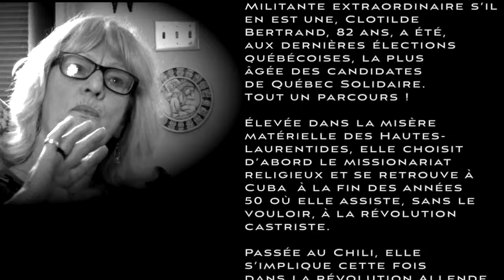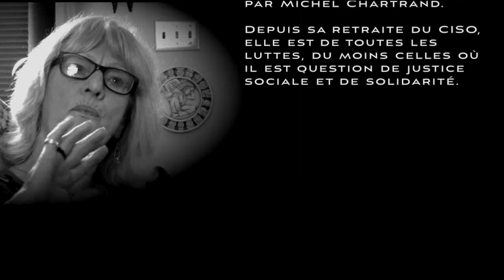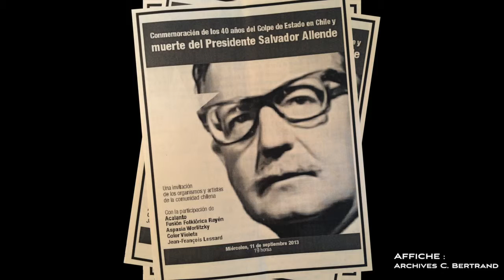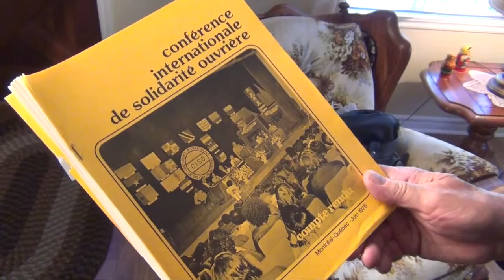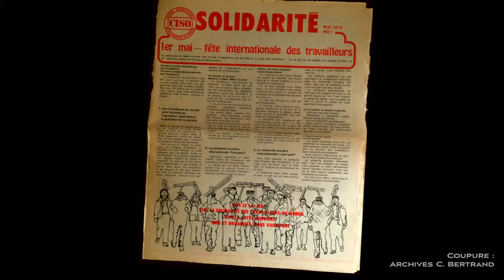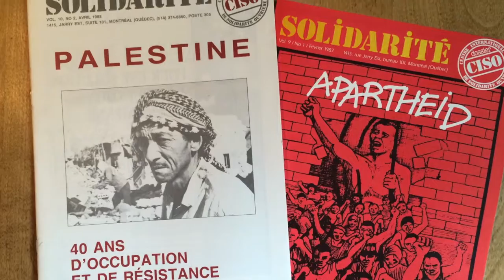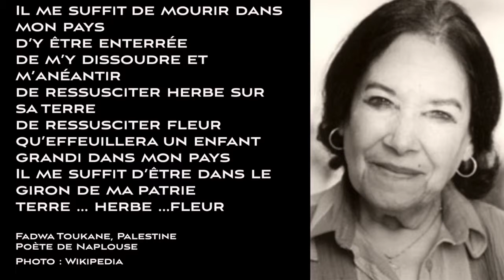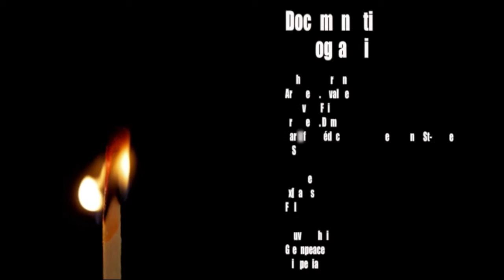Les souvenirs de Clotilde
Dans le cadre du 40e anniversaire du CISO (11 juin 2015), Ferrisson a repris l'essentiel de la partie 2 de l'émission 10 (saison 2) «Clotilde Bertrand : Passionnée de justice sociale et de solidarité mondiale», laquelle se trouve à cette adresse: